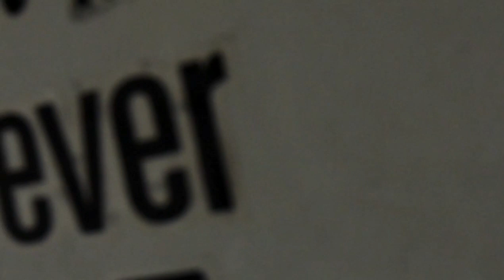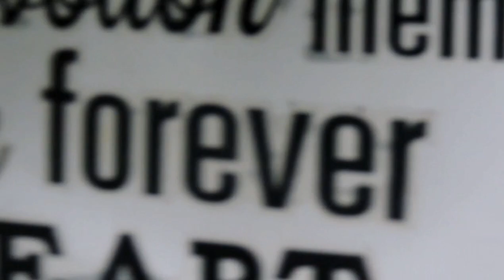Jandrei TV Bahaghari (short film) behindthescene bts |JandreiTV|ICEE FERNANDEZ VLOGS|VLOG27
Bahag-hari (Behind the Scene)
Initials Production

Atin po tunghayan ang mga behind the scene na ginawa namin short film para sa Jandrei TV.
Dito ay ipapakita po namin ang pag dadaanan pasubok sa mga taong may pamilya at nsa LGBTQ Community.
Hindi hadlang ang kasirian para magkaroon ng isang maayos at magadang pamilya walang impossible basta lagi natin ilalagay sa isip at puso natin ang ating panginoon Diyos 🙏💖

syempre eto po ay Directed by my handsome nakshie Kian Bryne Fajardo ☺️🥰